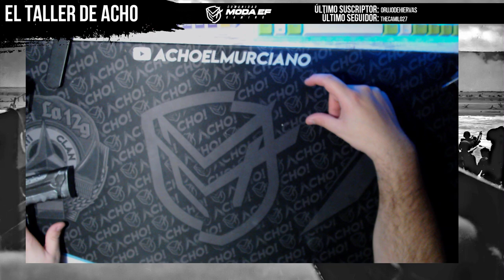MIL ÚLTIMAS MINIS | Modelismo